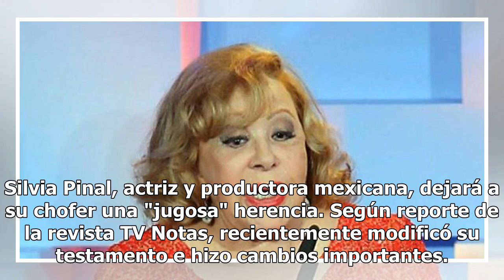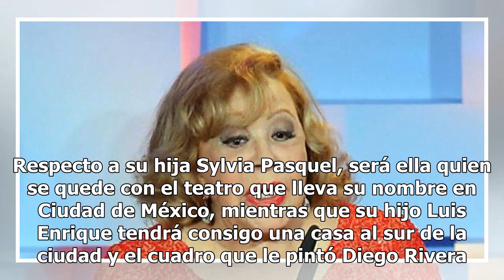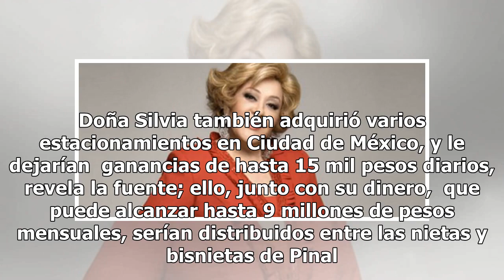La "jugosa" herencia que Silvia Pinal dejará a su chofer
Silvia Pinal, actriz y productora mexicana, dejará a su chofer una "jugosa" herencia. Según reporte de la revista TV Notas, recientemente modificó su testamento e hizo cambios importantes. Silvia Pinal dejará autos y departamentos a sus colaboradores más cercanos; sus familiares también recibirán di...